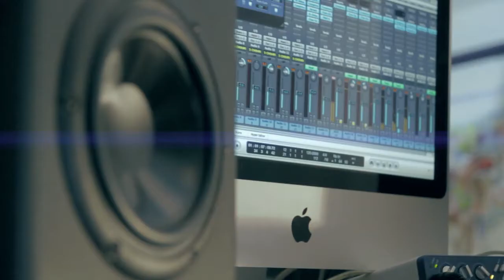Hip-Hip Music Video || Clearvision Media || Canon 7D || 2010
Equipment:
Tamron AF 17-50mm F/2.8 SP XR Di II VC
Zacuto Rapid Fire Dslr Kit
Z-Finder Pro 2.5x

some lowel.lights
a bomb box

focus my hand